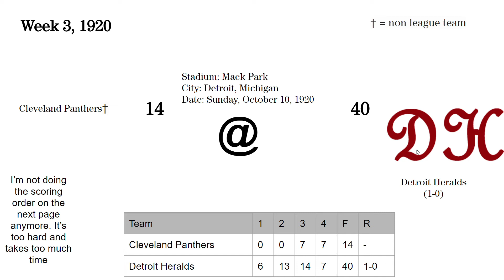1920 Week 3: Cleveland Panthers @Detroit Heralds